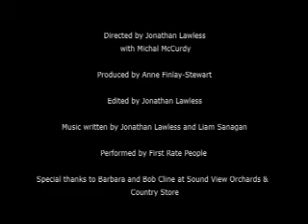Around The Sound - Episode 1: Sound View Orchards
A weekly look at the many people who bring you great, fresh local food at Around The Sound.